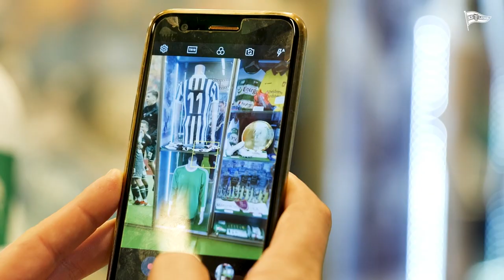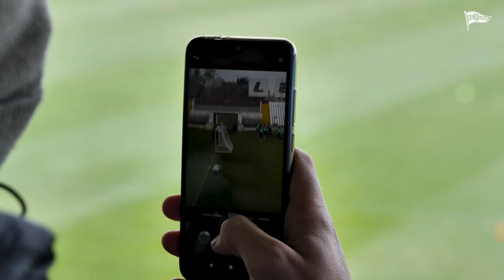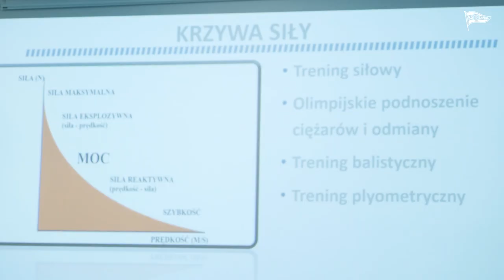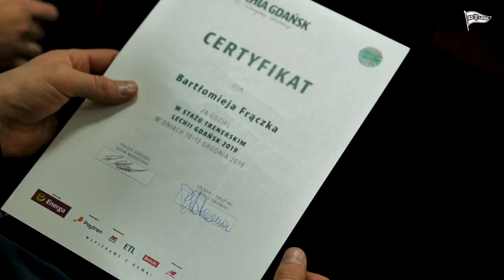Staż trenerski w Lechii Gdańsk 2019